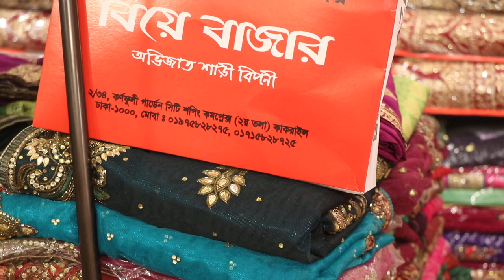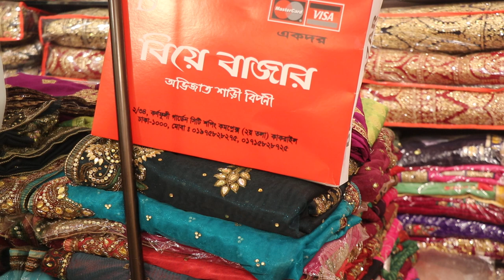চেলেন্জিং অফার/নতুন ডিজাইন কাট ওয়ার্ক শাড়ী কালেকশন/INDIAN PARTY SHAREE BD PRICE